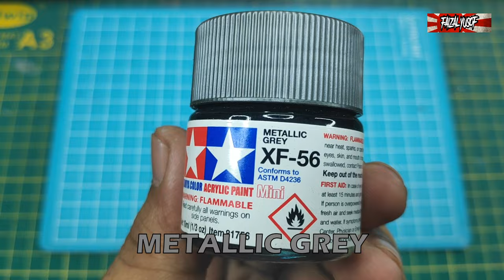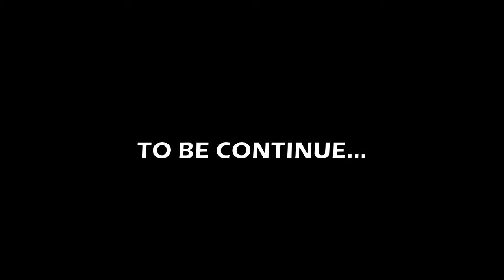How to build HELLER 1/12 MotoGP Repsol Honda RC211V - Valentino Rossi Part 6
HELLER 1/12 MotoGP Repsol Honda RC211V - Valentino Rossi

In 2002, Valentino Rossi joined the team alongside Ukawa riding the new Honda RC211V, the only two riders to use the new motorcycle until near the end of the season when Alex Barros and Daijiro Kato were also given the RC211V. Rossi dominated the season and with eleven race wins become World Champion with four races left for the end of the season. Ukawa with one victory and eight podium finishes, finished third overall. 2002 AMA Superbike Champion Nicky Hayden joined Rossi in 2003. Rossi with nine wins and finishing on the podium at all the races, became World Champion for the third time in a row with two races left in the season.

Dani Pedrosa Valentino Rossi Marc Marquez Tohru Ukawa Nicky Hayden Alex Barros Max Biaggi Tadayuki Okada Andrea Dovizioso Casey Stoner Hiroshi Aoyama ShinichiIto Jonathan Rea Stefan Bradl MotoGP Repsol Honda Team Repsol Honda

sanding airbrush surface primer painting water slide decal polishing model kits 1/12 1/24 tamiya hasegawa fujimi aoshima Revell Heller Bandai gundam gunpla mokit mr hobby mr color vallejo skull color tamiya color sunin 7 Moshen jumpwind neo color modo color gaia color gaianotes ak paint acrylic enamel lacquer MADWORK